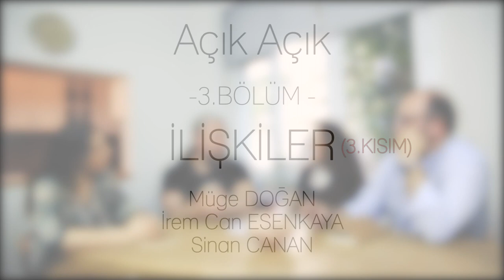Açık Açık - İlişkiler & Osman Börütecene (3.Kısım) - 3.Bölüm